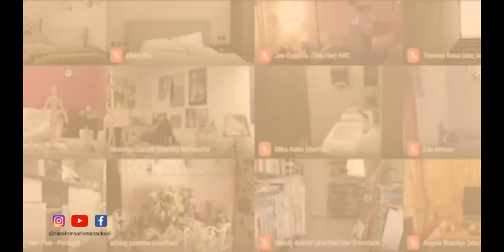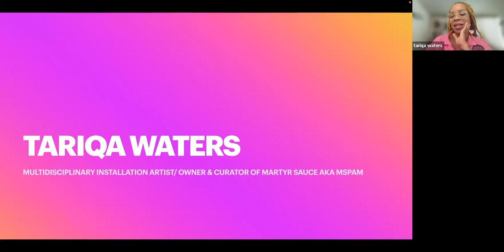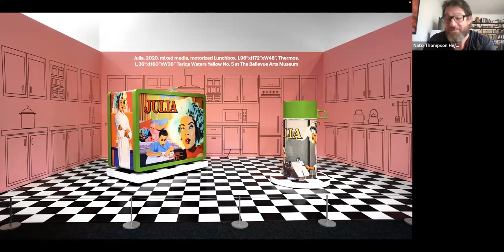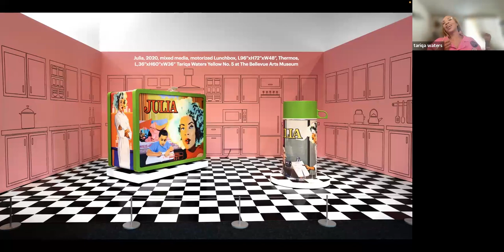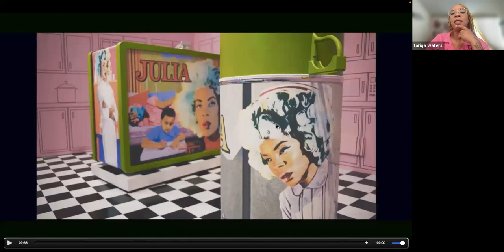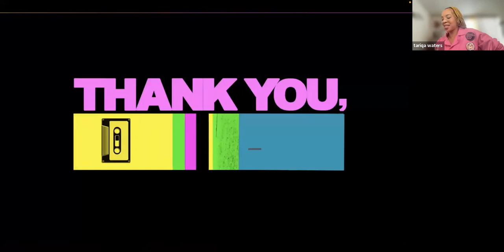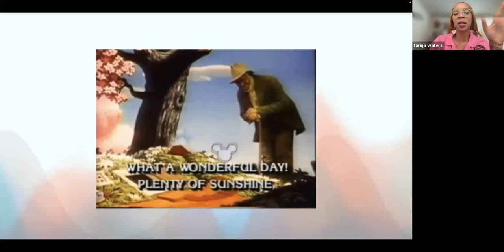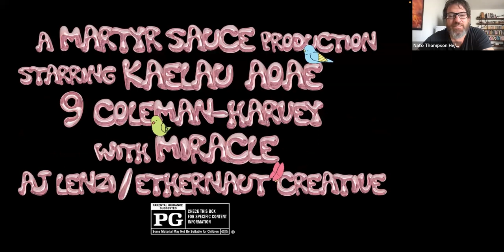Visiting Artist Talk With Tariqa Waters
The Alternative Art School provides online courses with the world’s most visionary artists. We are entirely online and cater to working artists from every part of the globe, which allows us to provide an active, invigorating, and non-traditional art-making experience.

Tariqa Waters innovative practice masterfully commands space through her use of mixed-media tableaus, paintings, photographs, film and whimsical immersive installations. Waters’ work has exhibited in numerous galleries and featured in Rolling Stone France and Madame Figaro magazines. Solo exhibitions of her work have been organized at Martyr Sauce [ongoing]; The Hedreen Gallery, [2014]; Northwest African American Museum, Seattle, WA (2016); and her 5 part glass immersive installation at The Museum of Museums, Seattle, WA [2023].

Instagram & Facebook @thealternativeartschool